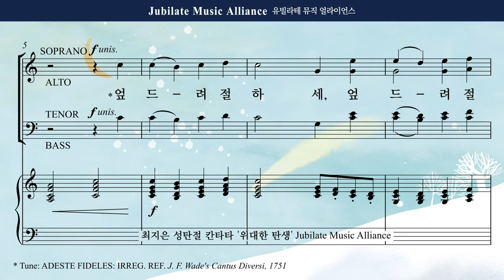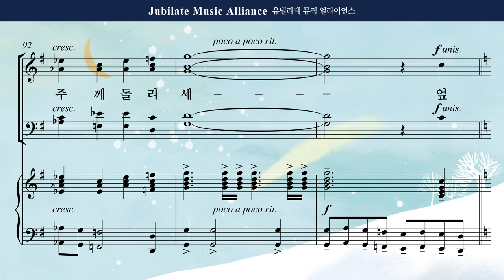[성탄절 칸타타] 최지은 '위대한 탄생' 08. 영광, 영광을! Soprano